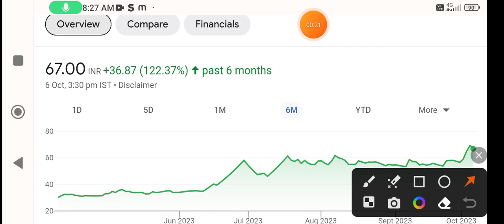Apollo Micro share | apollo micro share news | apollo micro share latest news